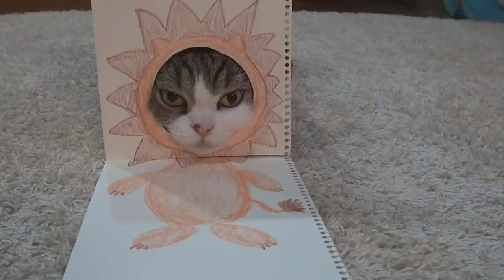まるです９。-I am Maru 9.-